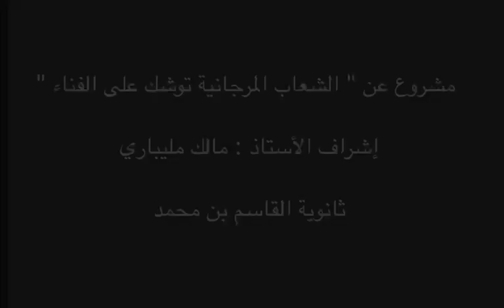الشعاب المرجانية اعداد/ محمد عبدالله عبدالحبار اشراف المعلم/ مالك مليباري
مشروع مادة الاحياء 1 للعام الدراسي 1446هـ